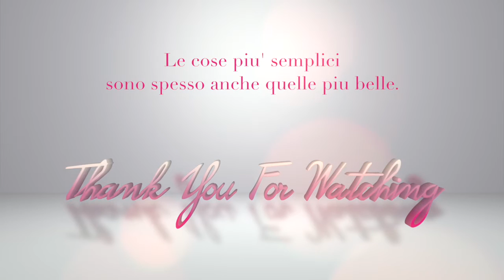3 ACCONCIATURE per le FESTE! Natale e Capodanno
❤ Se vuoi Guardare i miei video SENZA PUBBLICITA', manda una mail a , con un piccolo contributo riceverai direttamente nella tua casella di posta elettronica il link per scaricare i video, o le playlist, che ti interessano e poterle guardare quando vuoi su qualsiasi dispositivo senza necessariamente doverti connettere ad internet.